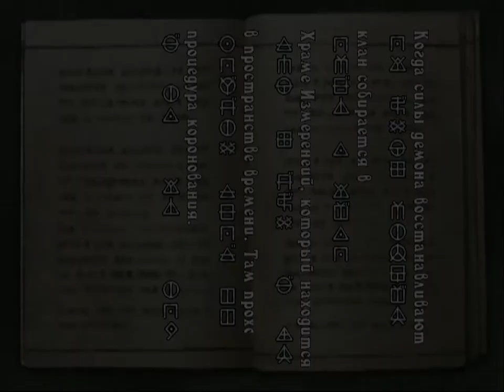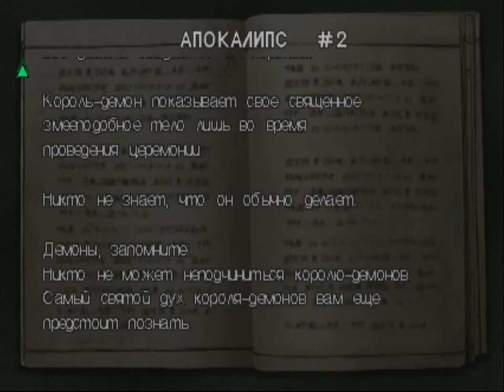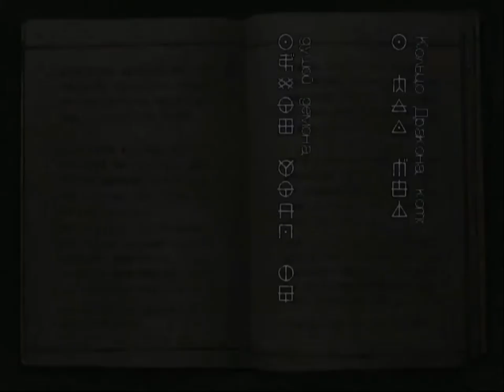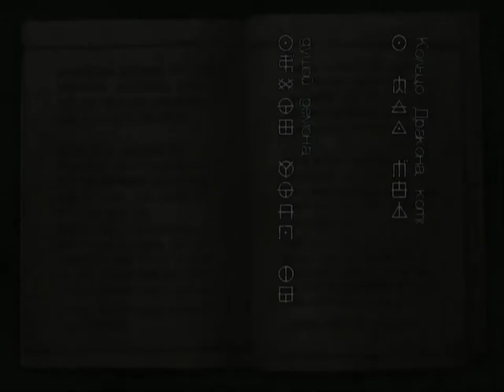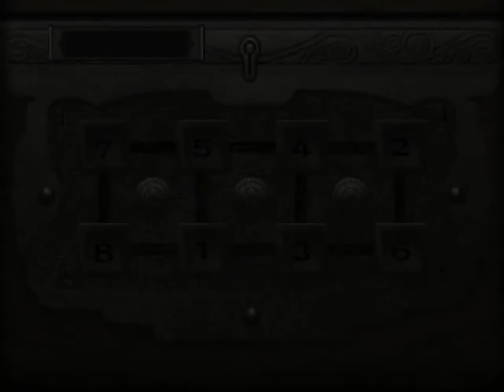[ps2] Onimusha Warlords - gameplay (part 12)